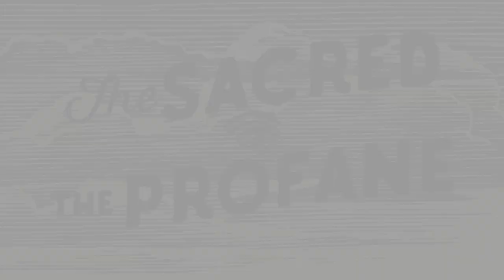Shannon McNally's The Sacred & The Profane - Shawn Colvin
Check out this episode of The Sacred & The Profane with special guest Shawn Colvin!

I am super excited to hit the stage with my friend Shawn Colvin. She and I will be performing together for the three shows in Texas. Live together swapping songs and backing each other up, together. It promises to be very artistically exciting and I’m hoping for great shows! Here’s “The Sacred & The Profane” episode that I recorded with Shawn. We don’t solve the world’s problems, but we do talk songs, growing up in South Dakota, and what makes a cover a cut.

Follow Shannon McNally:
ShannonMcNally.com
Facebook.com/ShannonMcNallyMusic
Instagram.com/shannonmcnally
Twitter.com/McNally